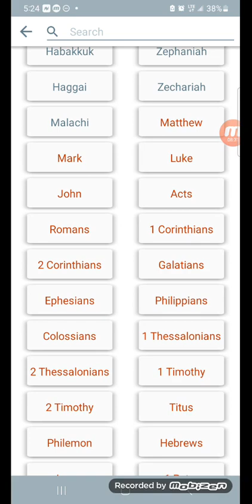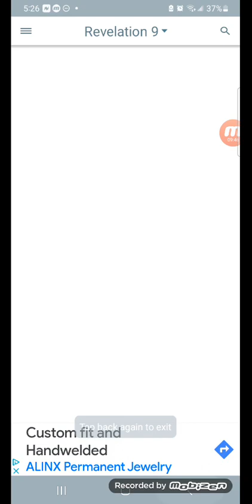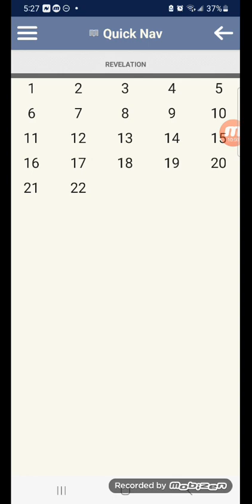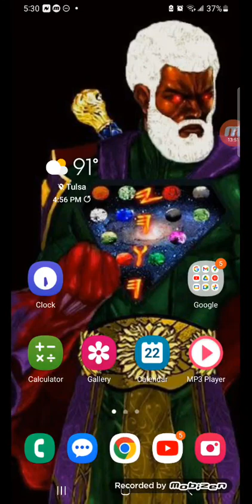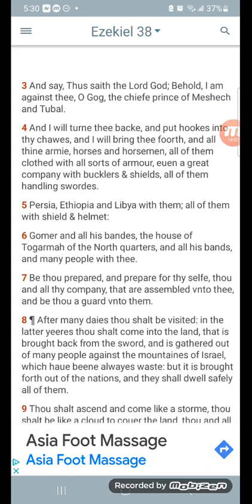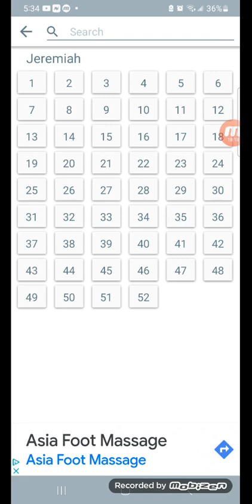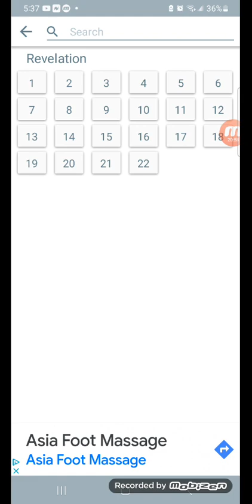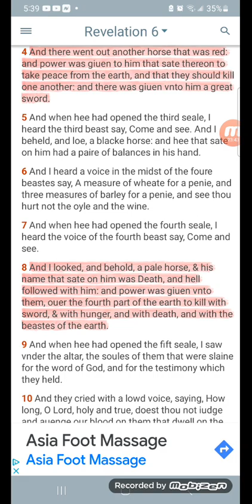World War 3 Update